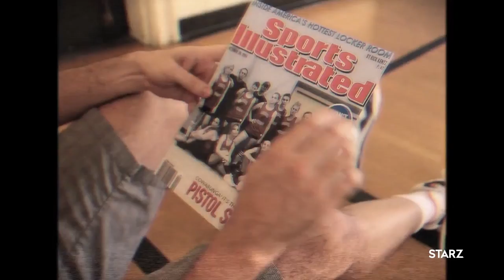The Pistol Shrimps Starring Aubrey Plaza | 'Radical' Clip | STARZ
The Pistol Shrimps follows the Los Angeles-based all-female recreational basketball team the Pistol Shrimps (which includes members Aubrey Plaza, Molly Hawkey, and Angela Trimbur) during their 2015 season.